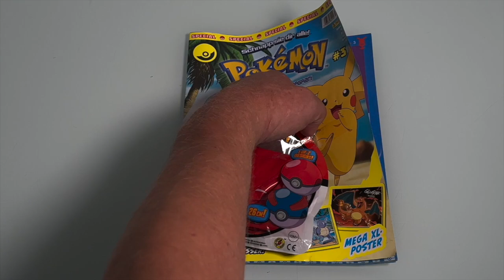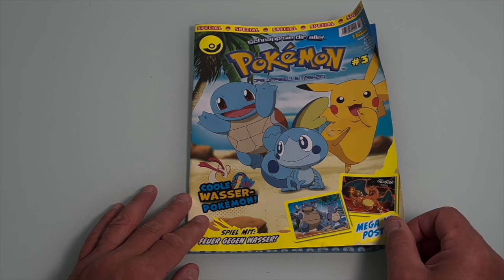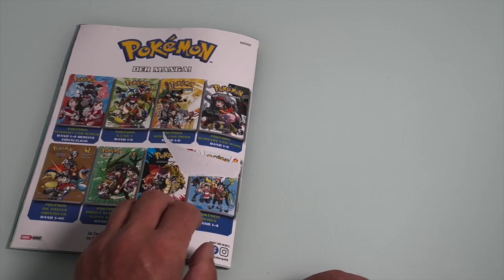Pokemon Magazin mit Beach Bällen